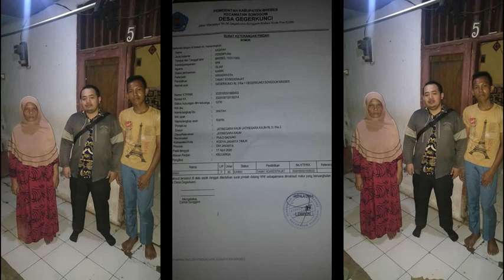Hurysrax mengenang Ibundanya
Ibundaku yang sangat kucintai kini telah berpulang ke Rahmatulloh